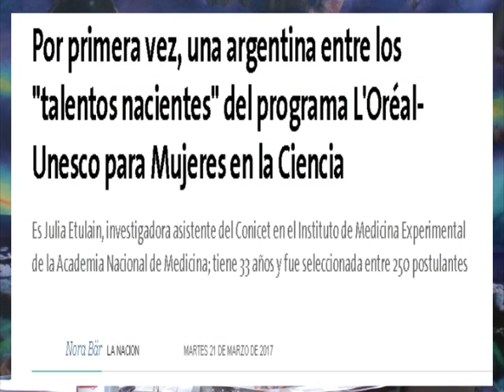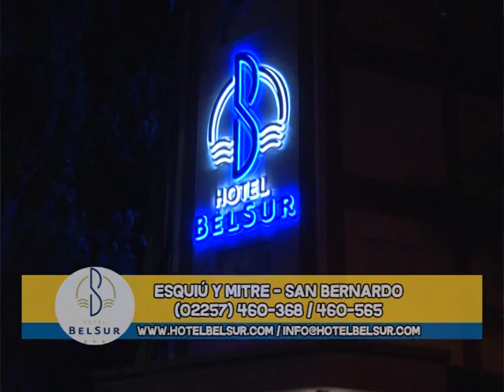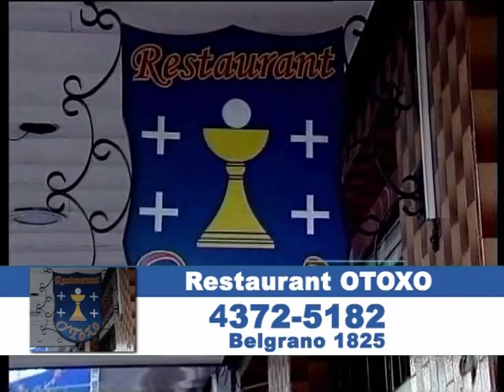Por La Vida 02 04 17 Bloque1 1